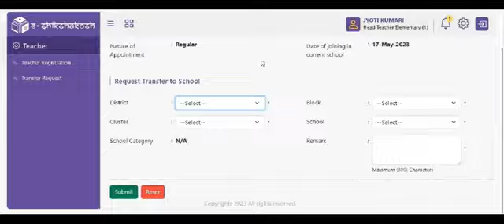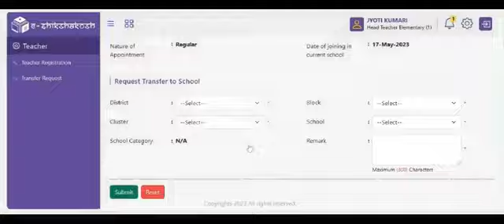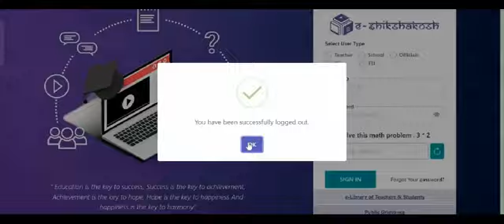E-ShikshaKosh पर Teacher Transfer Request करने हेतु जल्द ही इसी तरह से app को अपडेट किया जायेगा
पूरा देखे।